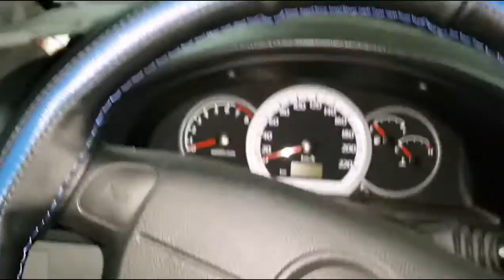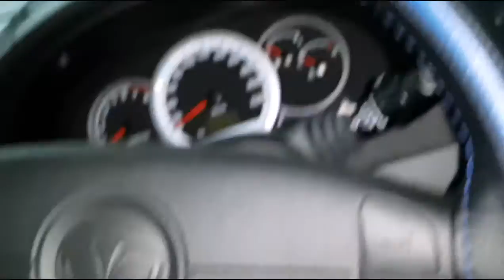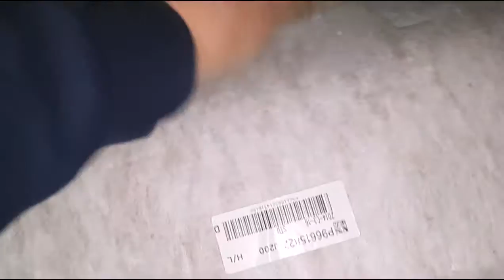Daewoo Gentrа Removing the ceiling headliner - Daewoo Gentrа снятие потолка...